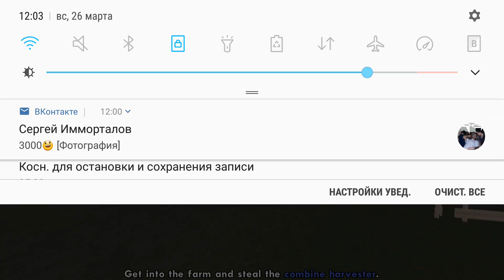Grand Theft Auto San Andreas | "Body harvest" (Part 1)